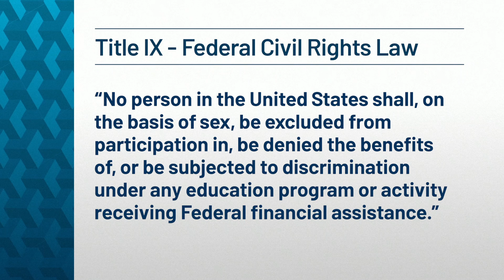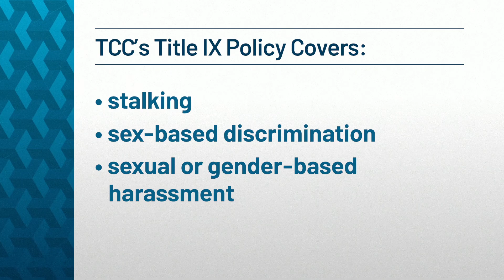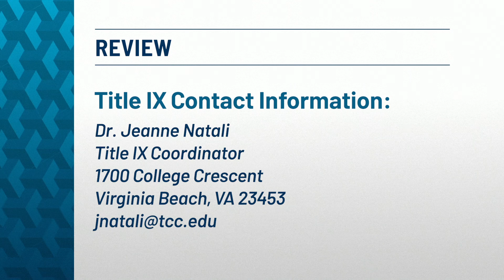Virtual Orientation 17: Title IX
Title IX prohibits sex discrimination, which includes sexual harassment, sexual assault, sexual exploitation, domestic violence, dating violence, and stalking.

Tidewater Community College shall not tolerate sexual misconduct by any employee, student, group of employees, or group of students. The college considers sexual assault and sexual harassment to be forms of misconduct that undermine the integrity of the teaching, learning, and workplace relationships.